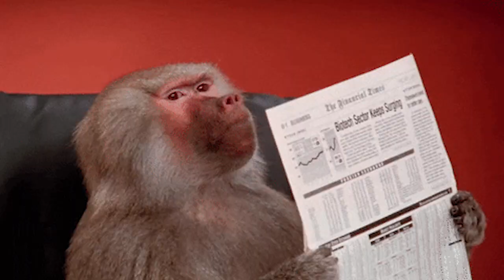Os MELHORES Construtores do MINECRAFT!!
Joguei um Build Battle com o kenji, descobri que somos horríveis neste jogo kkkk